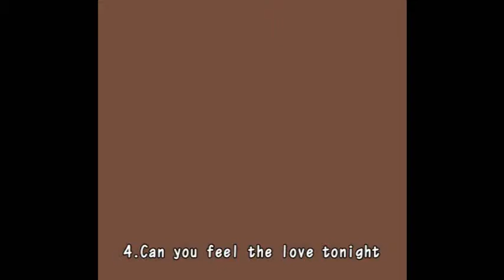4 Can you feel the love tonight